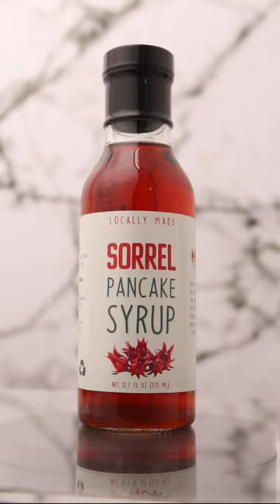Exotic fruit infused pancake syrup - I Love Local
Fantastic syrups from @ilovelocaltt Made with ingredients you can actually pronounce, this syrup comes from a small business in Trinidad and Tobago.